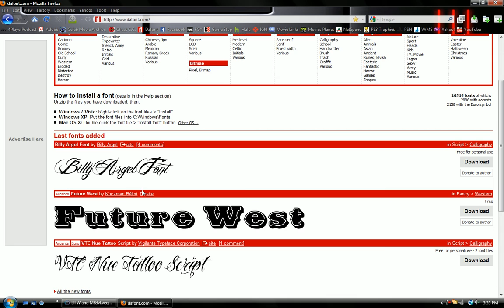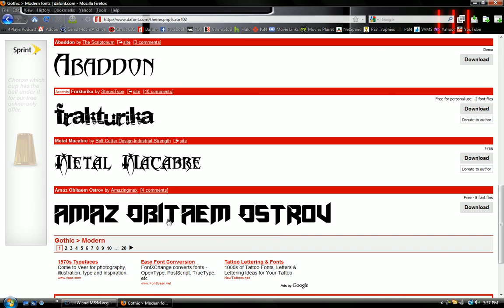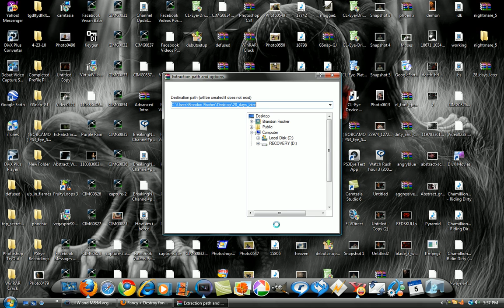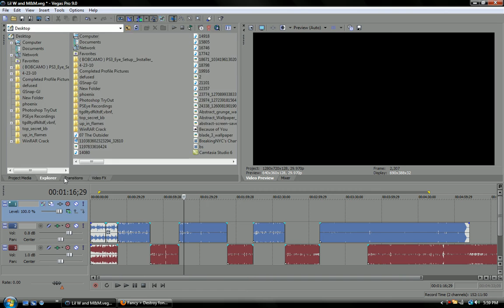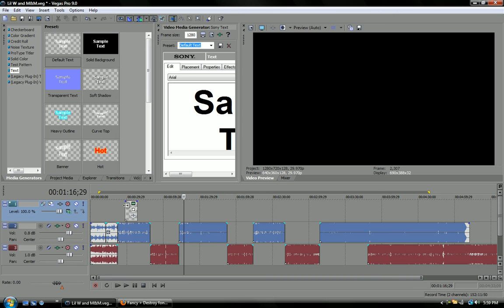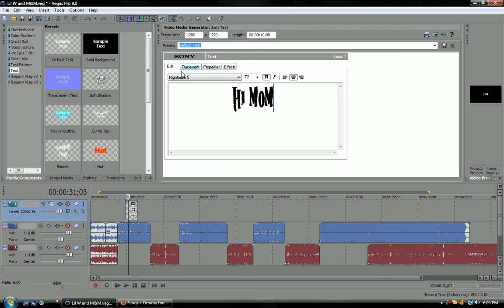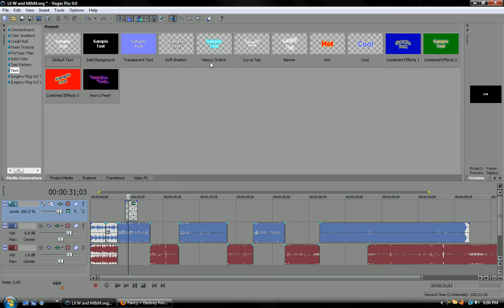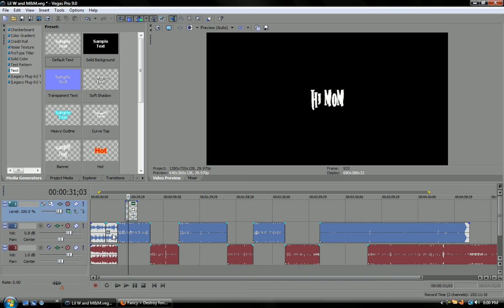How to get new fonts for Sony Vegas, Photoshop, GIMP, and any other program that uses fonts!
Like this tutorial? Comment and request more tutorials for the future... I might just do them.